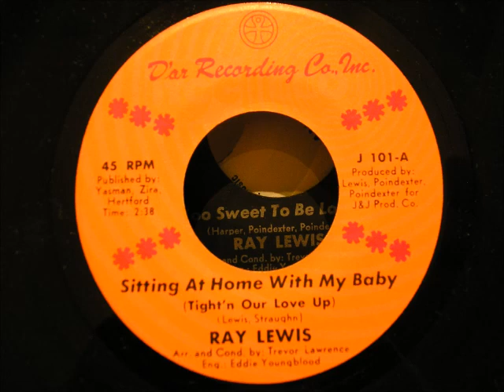ray lewis sitting at home with my baby d'or